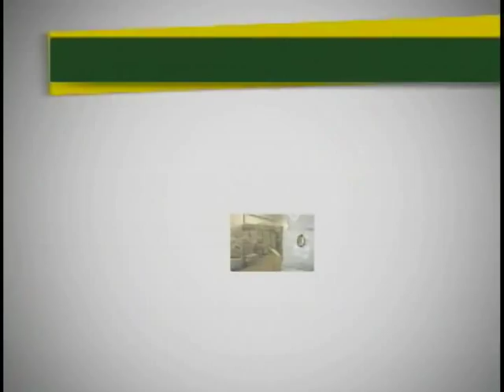Mercadorias irregulares apreendidas pela Receita e PF somam prejuízo de mais de U$ 50 milhões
NBR NOTÍCIAS - 16.03.11: A operação Navio Fantasma, deflagrada na última semana pela Receita Federal e Polícia Federal (PF), apreendeu mais de 200 toneladas de mercadorias irregulares. Os suspeitos desviariam produtos importados  dos Estados Unidos e China, que teriam o porto de Santos como destino. O prejuízo passa de mais de US$ 50 milhões para os cofres públicos.